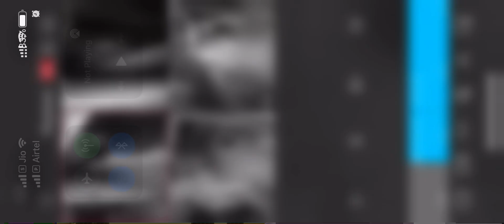Rottweiler vs robbers cctv footage